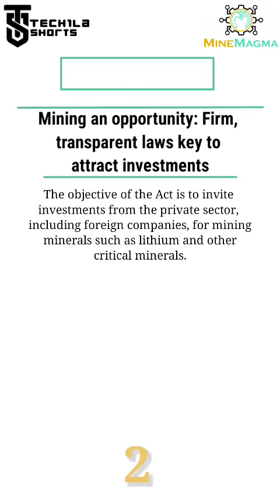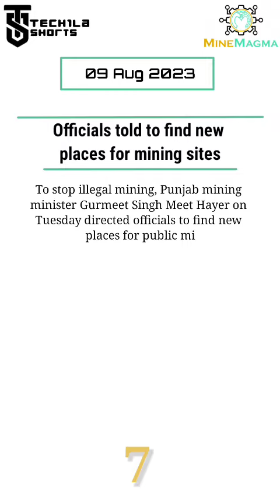TECHila Shorts 09 August 2023 (Quick Mining news)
"MineMagma TECHila Shorts," where we cover some of the most important news worldwide.- August 09, 2023